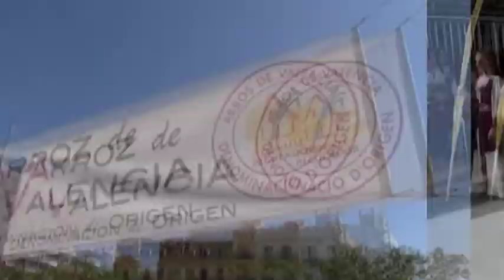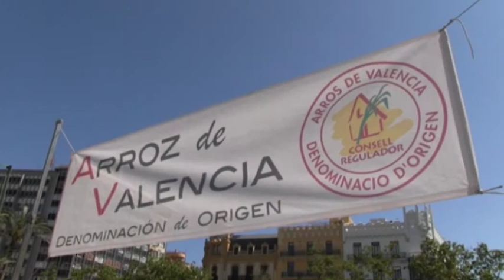VLF 18 04 2019